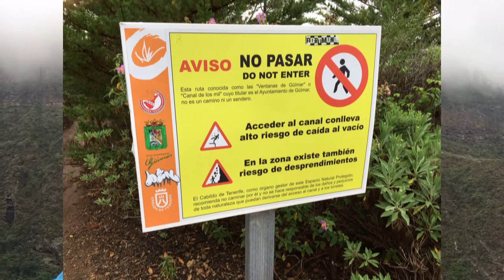Fear in business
Martijn Meima, business intuition expert, explains about fears and how they work in a business environment